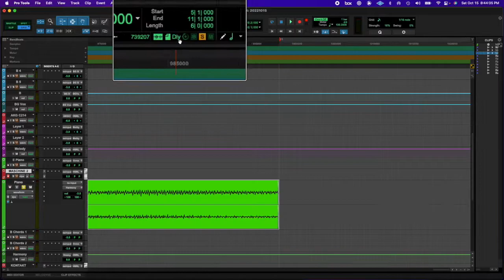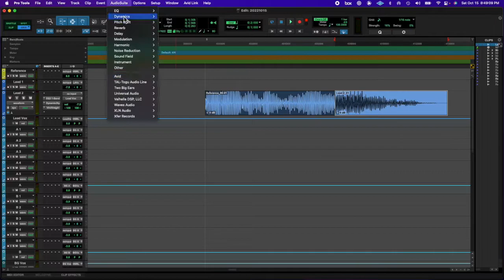20221015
do you know how to get sturdy?